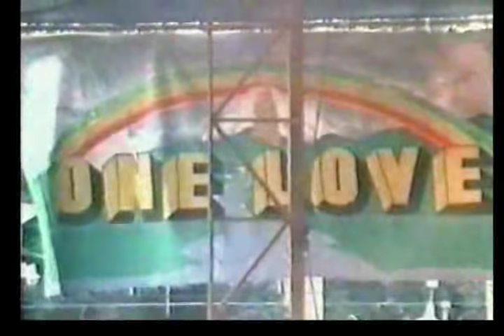Bob Marley - Lively Up Yourself - Auckland, New Zealand 1979